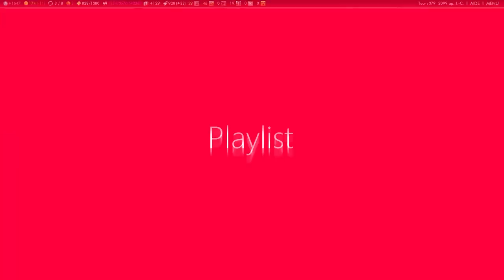Let's Play Multi. Civilization V Brave New World Fr HD : ep 22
▼ DESCRIPTION ▼

Salut à tous, venez passer un moment de détente devant cette aventure de Civilization V en multijoueur avec pour invité principal Yanhamu, nous incarnerons respectivement les Pays-Bas ainsi que les Celtes, enjoy ! ;)

Information :D